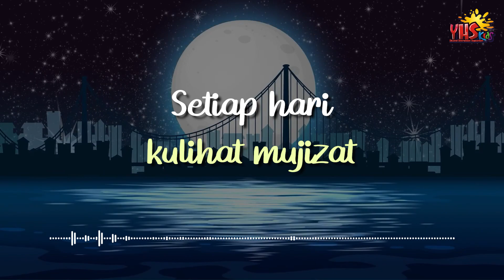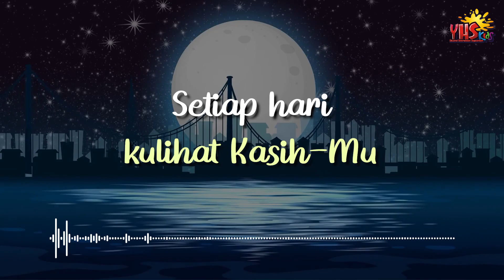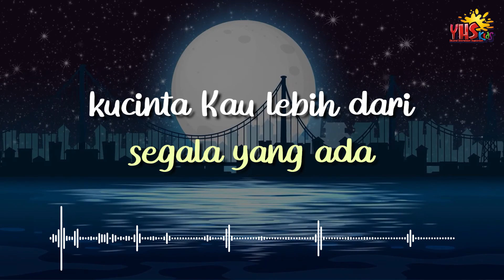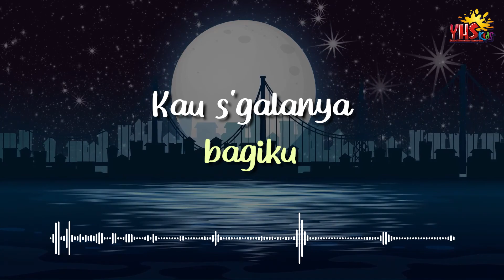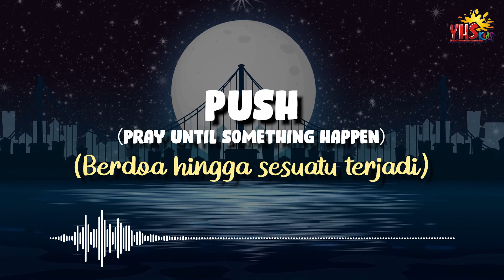SELAMAT MALAM YESUS | 24 Juni 2023